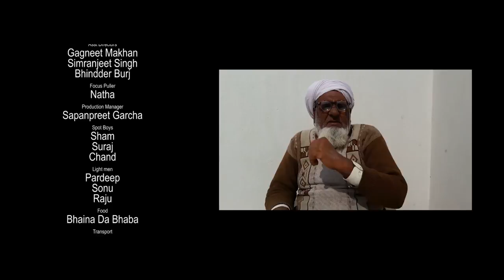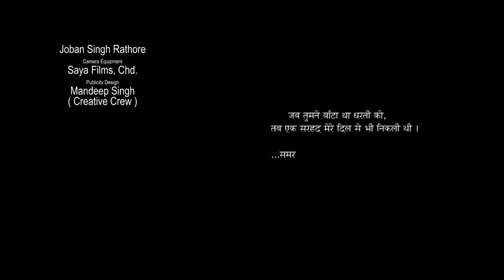Asmat | Short Movie | New Punjabi Short Movie | Speed Records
Short Movie - Asmat (Short Movie)
Presents - Avii Mann Films
Editor & Colorist - Inder Rattaul
Producer - Avii Mann
Cinematographer - Arundeep Teji
Story Screenplay & Direction - Samar Singh Chauhan
Back ground score - Aks
Alaap sung by - aman
Line producer - Sapanpreet garcha

Poon Poon -